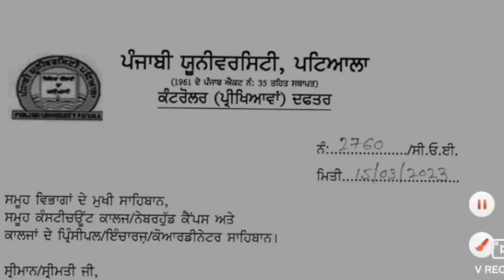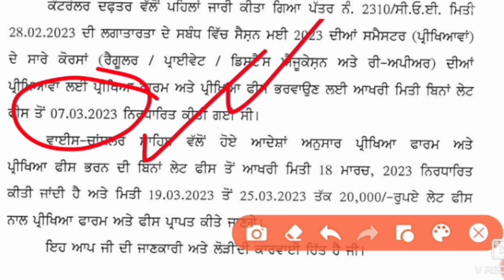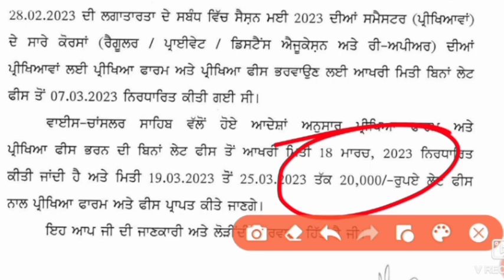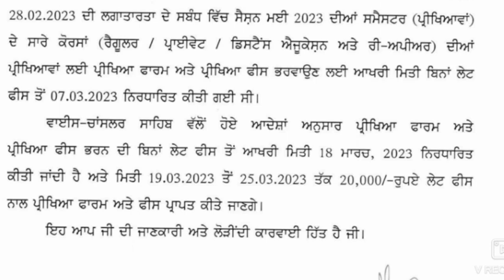PUP ADMISSION MAY 2023 l PATIALA UNIVERSITY ADMISSION MAY 2023 l PUP ADMISSION NEW UPDATE 2023 l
ਪਟਿਆਲਾ ਯੂਨੀਵਰਸਿਟੀ ਦਾਖ਼ਲਾ, PUP ADMISSION 2023 LATEST UPDATE l PUNJABI UNIVERSITY PATIALA ADMISSION 2023 LAST DATE EXTENDED,